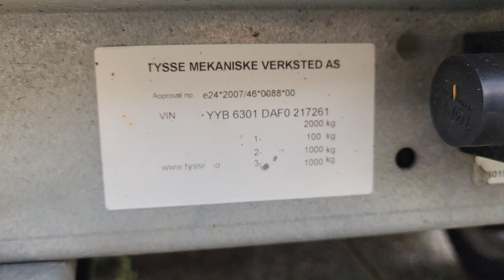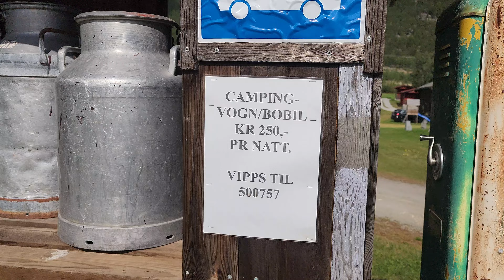Old Machinery Display on Highway for Public in Norway 🇳🇴